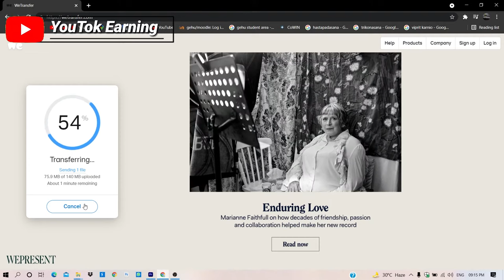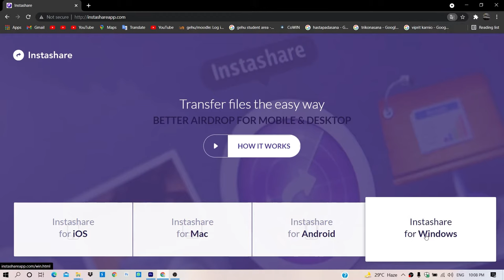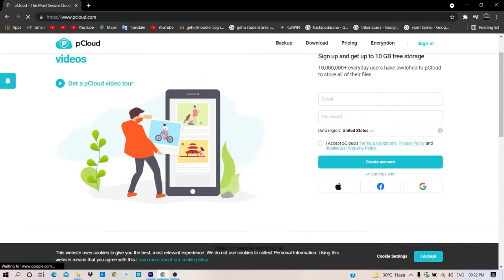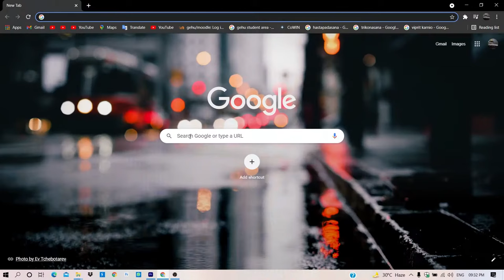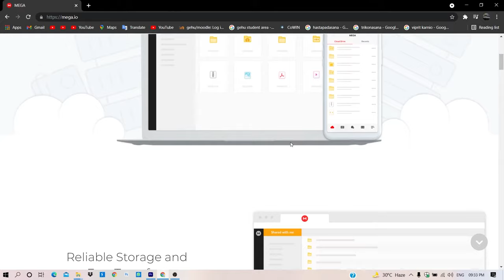HOW TO SEND LARGE FILES ONLINE FREE 😍 | Top 5 Website For Send Big File Without Any Data Loss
TITLE :- HOW TO SEND LARGE FILES ONLINE FREE 😍 | Top 5 Website For Send Big File Without Any Data Loss

In this video, I am going to tell you about the HOW TO SEND LARGE FILES ONLINE FREE 😍 | these are the top 5 Websites For Send Big File Without Any Data Loss check out this website if you want to send video , documents and any folder

HOW TO SEND LARGE FILES ONLINE FREE
Top 5 Website For Send Big File Without Any Data Loss

❤️🙏🙏Yaha aaaooooo baaaaattttt karte hai 🙏🙏

🎦📽️MY GEARS :-

green screen

🎥Previous videos :-